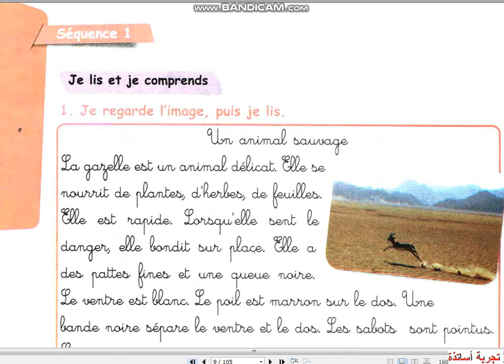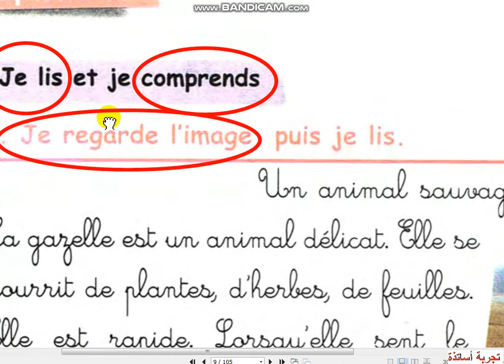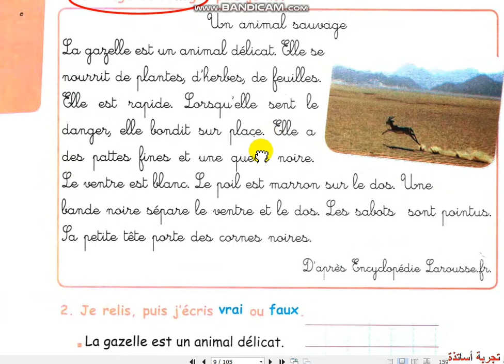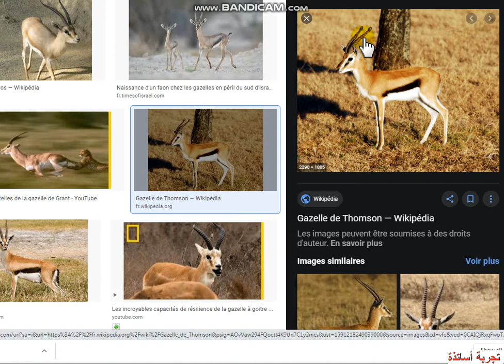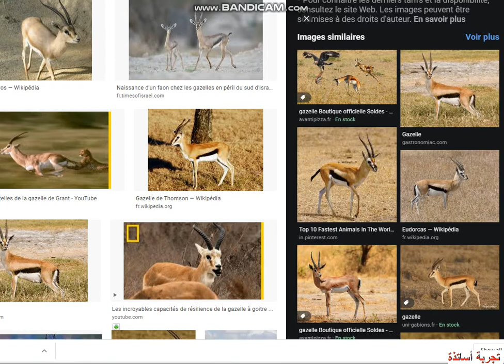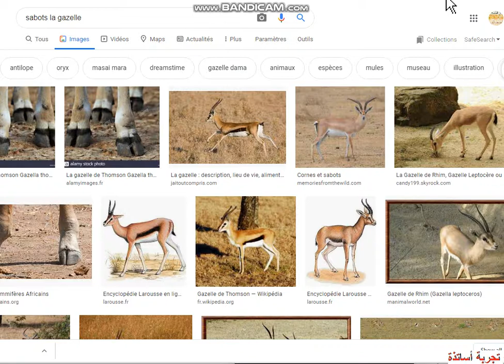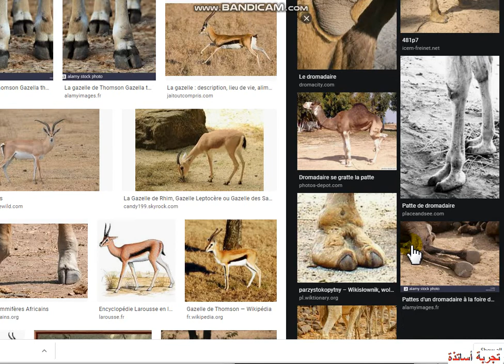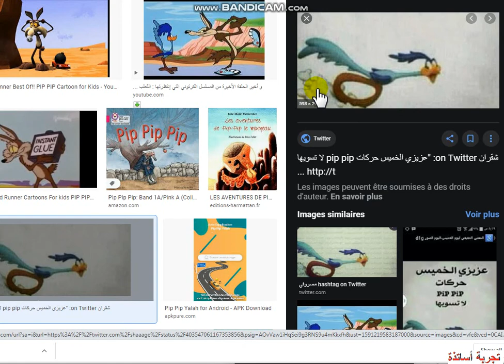مسلسل الفرنسية للخامسة إبتدائي ، دروس وتمارين الحلقة (58)ه